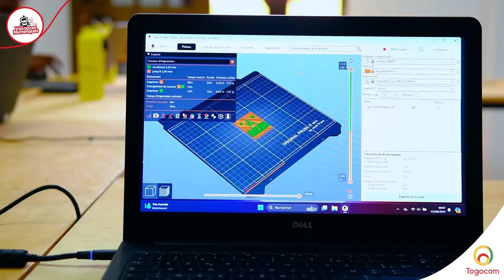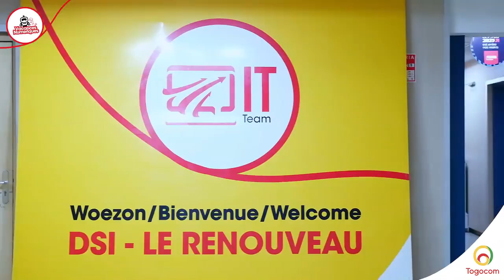𝐓𝐨𝐠𝐨𝐜𝐨𝐦 𝐕𝐚𝐜𝐚𝐧𝐜𝐞𝐬 𝐍𝐮𝐦𝐞́𝐫𝐢𝐪𝐮𝐞𝐬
Une semaine d'innovation et de découverte, qui a réuni de jeunes esprits curieux autour des technologies numériques 🖥🤍
Axian